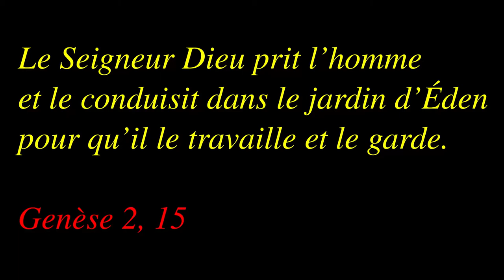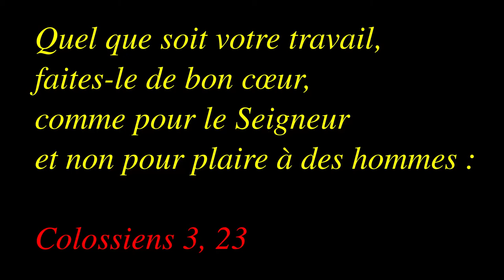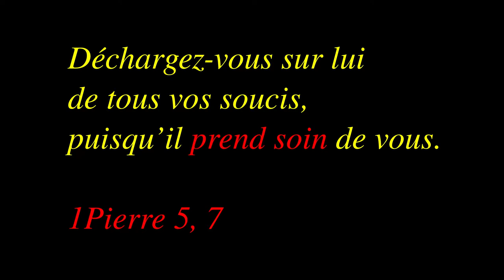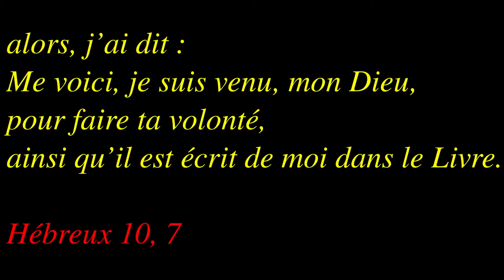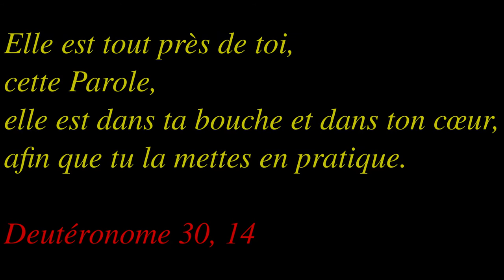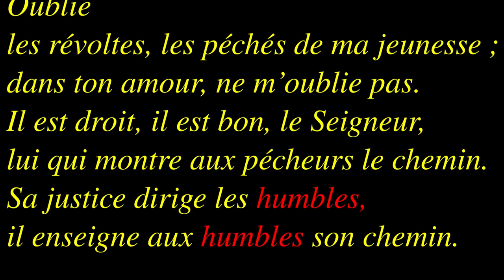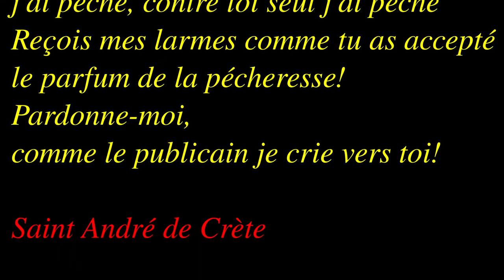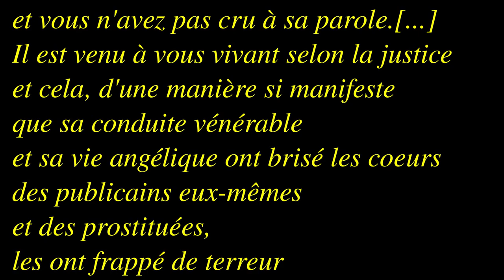Dimanche 26A ordinaire 2020